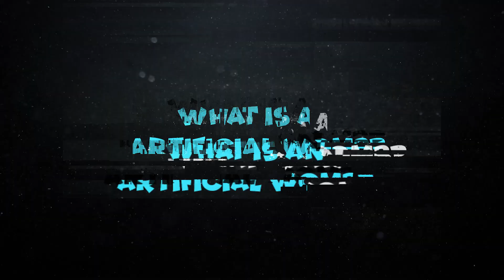World’s First Pregnant Humanoid Robot – The Future of Birth?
🤖👶 Imagine a robot not just walking, talking, or thinking—but carrying a pregnancy. Scientists have unveiled a shocking new innovation: the world’s first pregnant humanoid robot.

0:00 – Intro
0:33 – The Shocking Announcement
1:00 – The Science Behind Artificial Wombs & Robotics
1:26 – What Is a Pregnant Humanoid Robot?
1:43 – Is This Real or Just a Simulation?
2:07 – New Era of Reproduction
2:28 – Impacts on Society & Parenting
2:52 – The Dangers & Risks of Robot Pregnancies
3:13 – Potential Benefits
3:34 – Could This Be the End of Natural Birth?
3:55 – Final Thoughts: Humanity’s Future with Robots

In this video, we explore:

What exactly is a pregnant humanoid robot?

Is it real science or just an experiment?

How could artificial wombs and humanoid robotics change the future of childbirth?

The ethical questions: Should machines be allowed to create life?

What this means for humanity, parenting, and society.

🔥 Whether it’s the next step in AI or a terrifying warning about the future, this breakthrough is something the world cannot ignore.

👉 Watch till the end to uncover the shocking truth behind the world’s first pregnant robot.